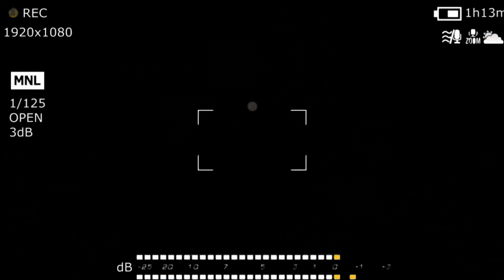✅ОТПРАВИЛИ НА СОХРАНЕНИЕ....👭3-ТИЙ СЫН РУШИТ ВСЕ СТАНДАРТЫ🤯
Я, Лешка-картошка, сегодня за маму сепарировал молоко и был с детьми, пока Женя управлялась с хозяйством. Ну а как мы справляемся одни без мамы, вы узнаете в этом ролике!

ВАША ПОМОЩЬ КАРТА Сбербанка 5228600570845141
КИВИ кошелёк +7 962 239‑54‑55